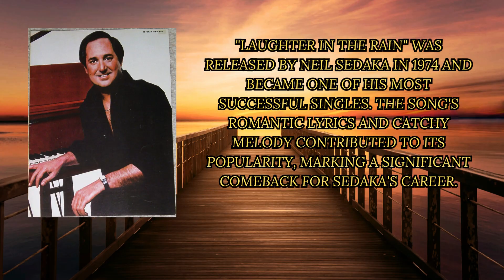Neil Sedaka Laughter in the Rain Percussion